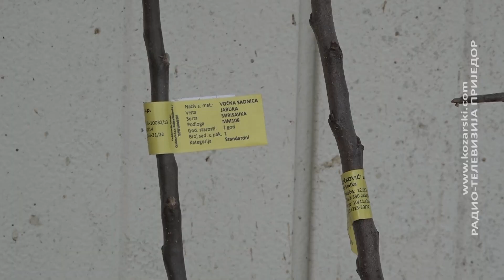VRAĆAJU SE AUTOHTONE SORTE VOĆA